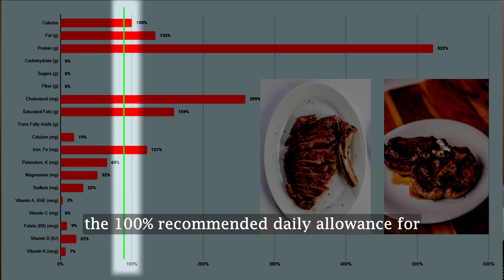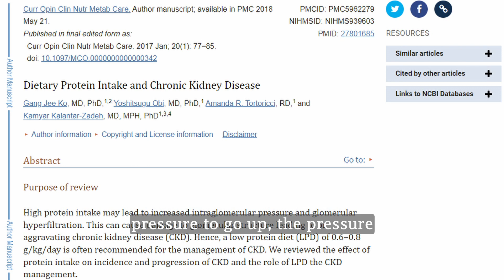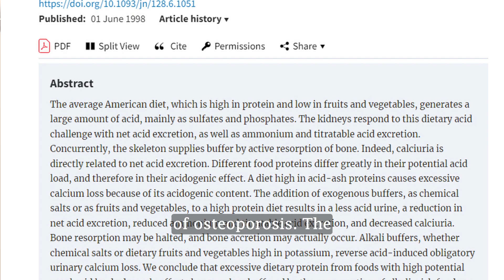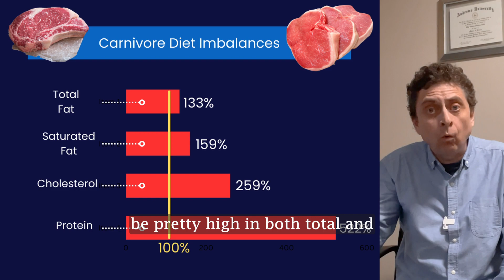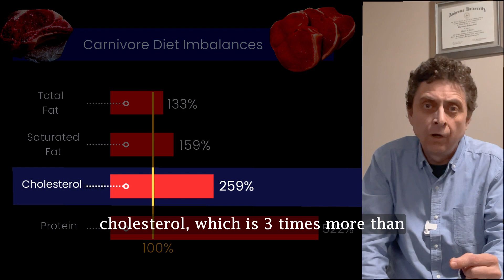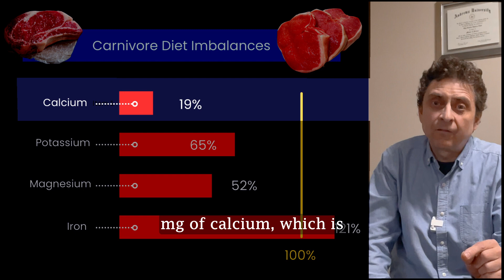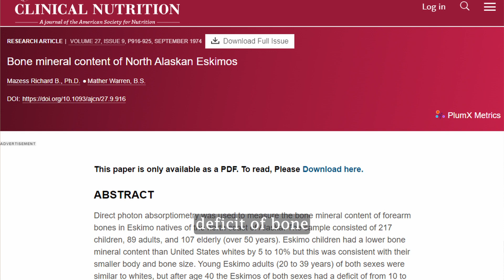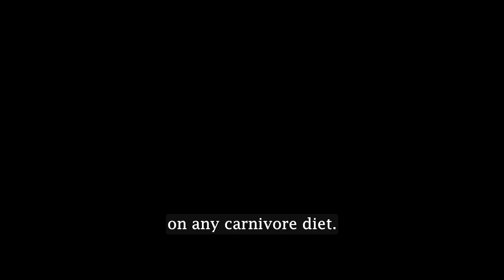The Dark Side of Carnivore Diet: The Risks & Nutritional Imbalances You Need to Know!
Are you thinking of trying a carnivore diet? Watch this video first!

While it may seem like a quick and easy way to lose weight, there are serious risks, driven by nutritional imbalances you need to be aware of.

In this video, I discuss the potential risks and drawbacks of a meat-only diet and explain why it may not be the healthiest choice for your body. Don't miss out on this eye-opening look at the dark side of carnivore diets!

00:00 Intro
00:15 What Is A Carnivore Diet?
01:27 One Day Carnivore Menu Analysis
02:43 Fiber
03:38 Protein Overconsumption
04:23 Protein Overconsumption - Kidney Issues
05:59 Protein Overconsumption - Heart Disease
08:53 Total and Saturated Fat
09:59 Cholesterol
10:47 Calcium
12:15 Vitamin C
13:20 Other Vitamins and Minerals
13:54 Concluding Remarks
15:21 Outro